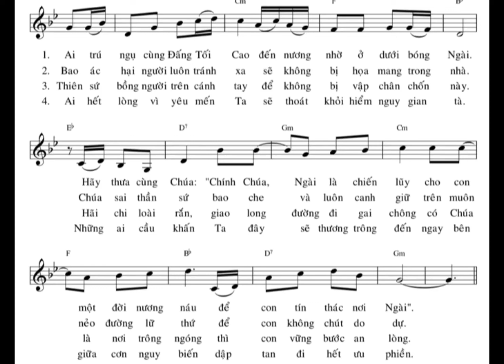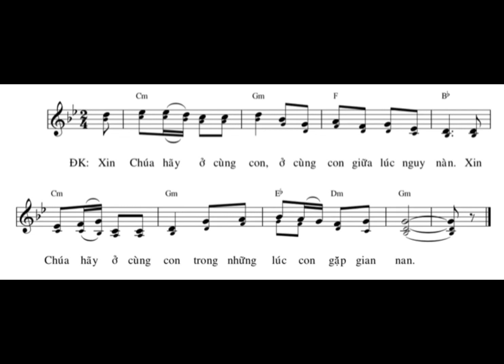Bè 2 : Thánh Vịnh 90 CN 1C : Tác Giả : Tường Ân : Trình Bày : LONG TRIỀU